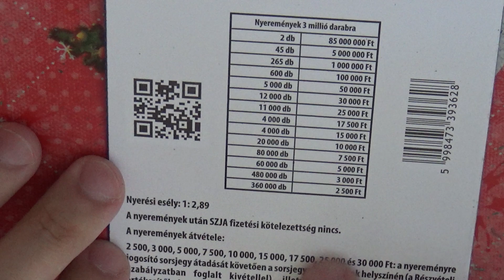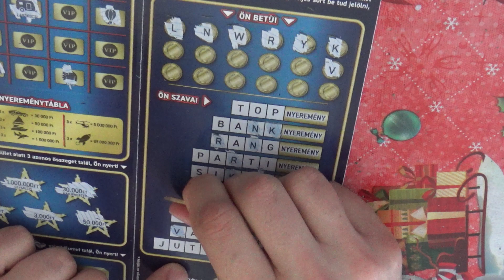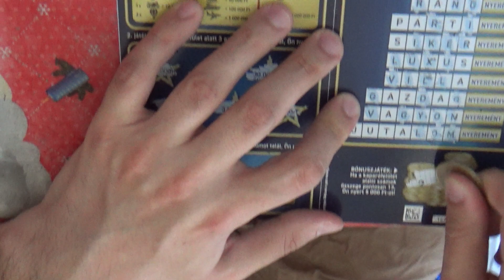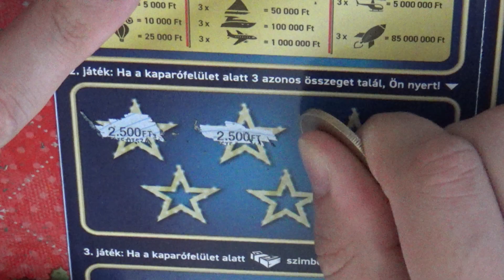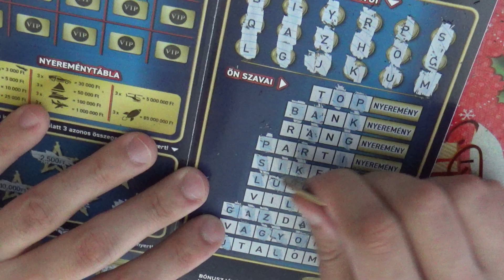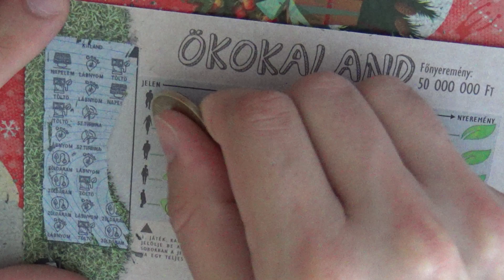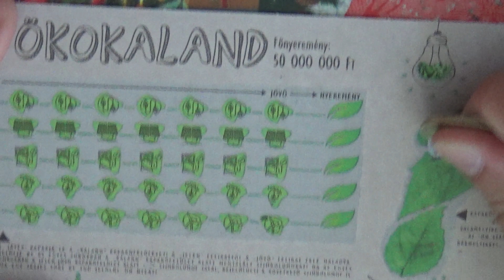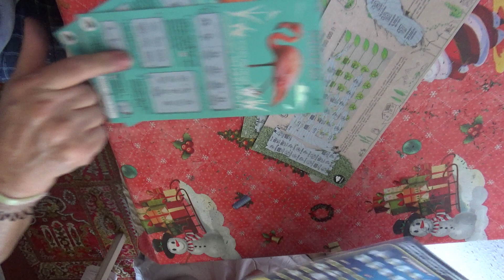Milliomos mint új sorjegy nézzük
Na eljött ez újabb új sorsjegy de ez már 2500FT-ba kerül
Na akkor nézzük meg ezt is hogy nagyot nyerünk-e vagy nem